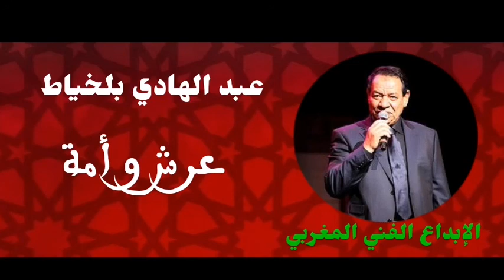عرش و أمة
من الأغاني الوطنية الجميلة للفنان عبد الهادي بلخياط